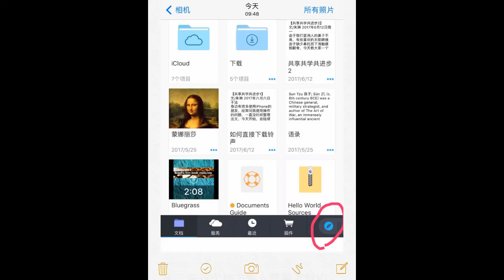4 如何用手机下载YouTube视频 Tips and Tricks By ZhuLine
@+ ZhuLine 法国朱琳 Le Jeudi 27/03/2018